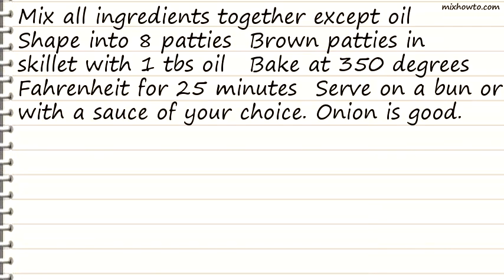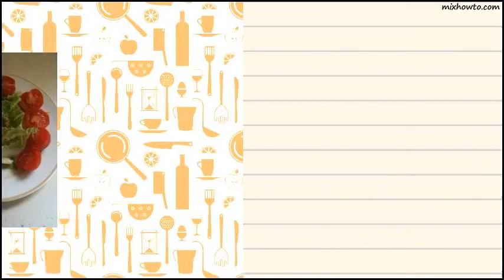Recipe Salmon-Potato Patties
INGREDIENTS:
●1 (16 ounce) can salmon , with liquid
●2 eggs , well beaten
●1 large potato , grated
●1 small onion , finely chopped
●1/2 cup fine breadcrumb
●1 tablespoon oil (for frying)
●8 buns